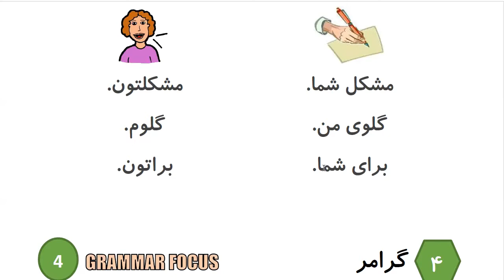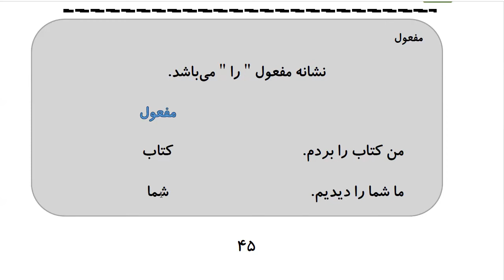Learn to Speak Persian FAST:For Intermediate - Lesson 3- SEEING A DOCTOR - Part 2